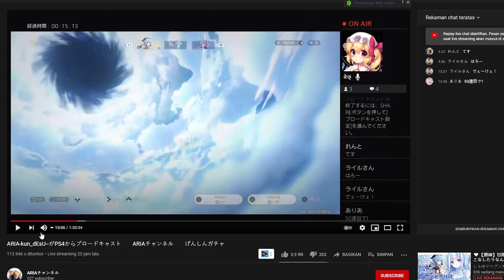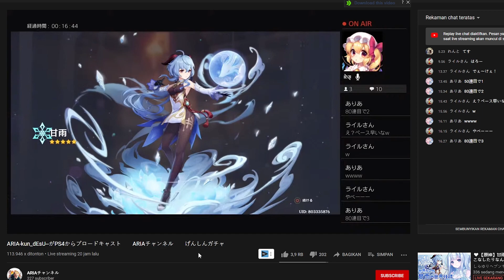Ga Abis Thinking! Orang Paling Hoky Seteyvat... | Genshin Impact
Entahlah ga abis thinking gw..

Kita ketemu deh di game nanti :D